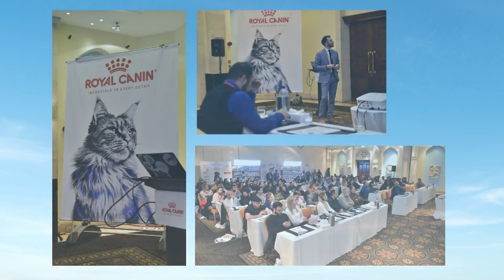VitaTrace Nutrition Ltd: 45 χρόνια ζωής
Η εταιρεία VitaTrace Nutrition Ltd γιορτάζει 45 χρόνια ζωής. Στις 12 Δεκεμβρίου 1978, ο ιδρυτής της εταιρείας, Ευριπίδης Αγκαστινιώτης, είχε ως στόχο την παρασκευή προμιγμάτων, βιταμινών και ιχνοστοιχείων υψηλής ποιότητας για τη ζωική παραγωγή της Κύπρου.